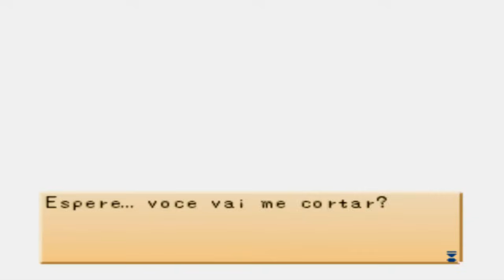Harvest Moon Back To Nature - Inicio #1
O Inicio da Série!!!
Harvest Moon do PlayStation